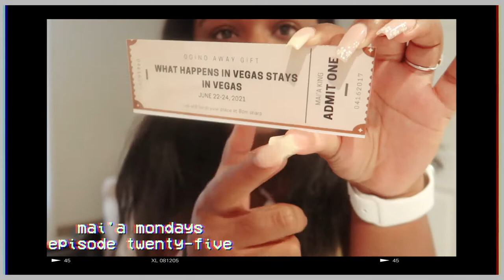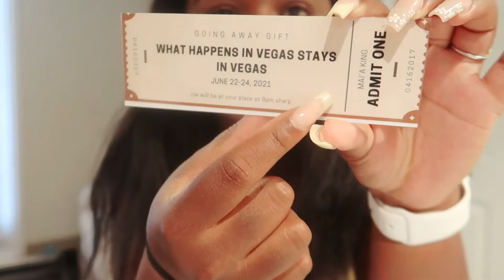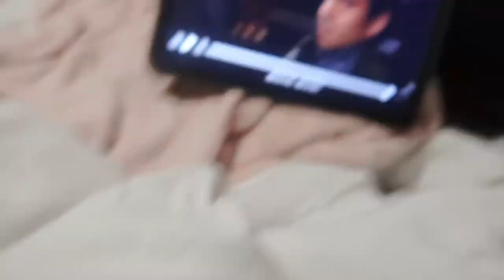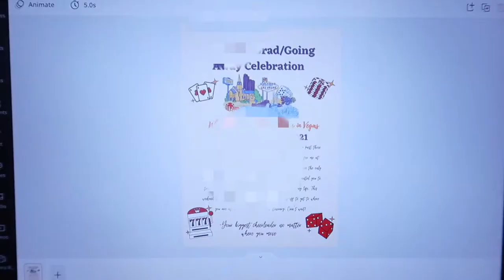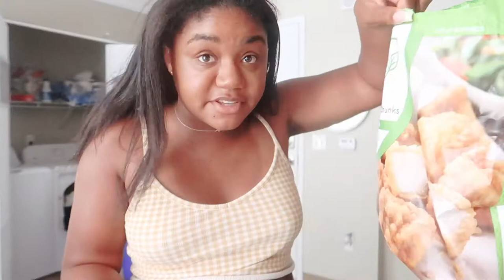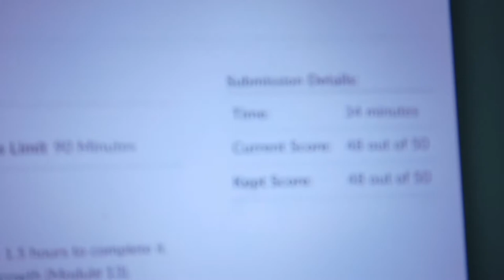productive college week in my life *finals week*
I hope you guys enjoy! Thanks so much for all of your support!

Thumbnail Inspired by Hannah Elise and Paige Kaiser
Editing Inspired by JENerationDIY and Paige Kaiser
             Mimosas - MDMN

FAQ
College I attend: University of Nevada, Las Vegas
Major: Hospitality
Age: 22 years old
Camera: Canon G7X Mark ii
Editing: final cut pro